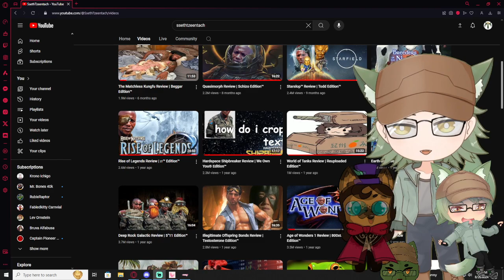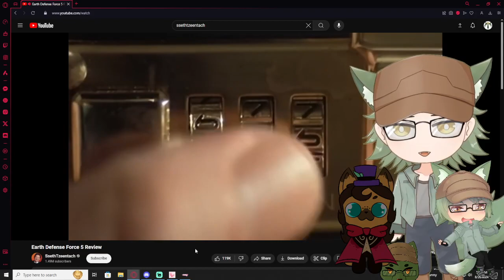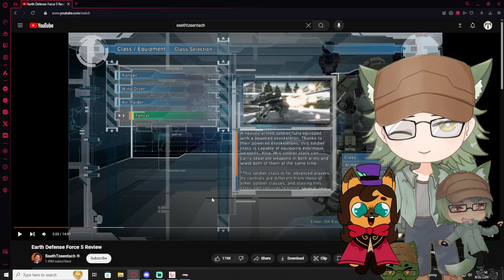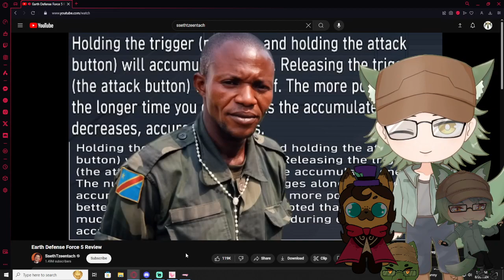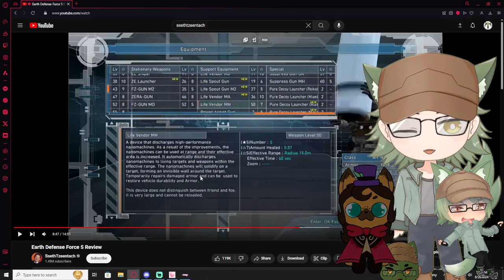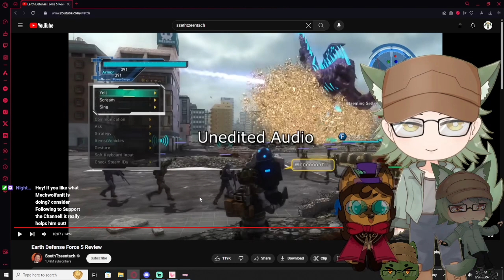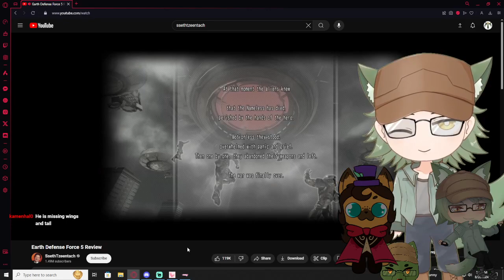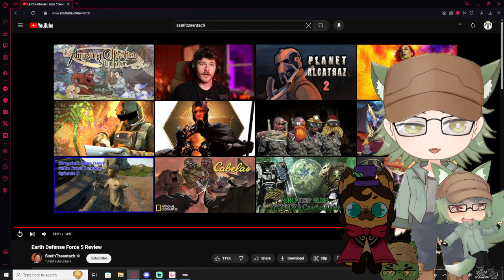Vtubers React to Earth Defense Force 5 Review By SsethTzeentach